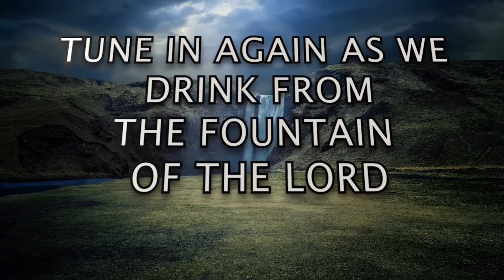[TWI] S2 - DEVOTION 81 [A]: "Good Morning Holy Spirit" | Rev. Ebenezer Annor (PhD) | Prayer Watch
Message: [TWI] S2 - DEVOTION 81 [A] ["Good Morning Holy Spirit" SERIES]